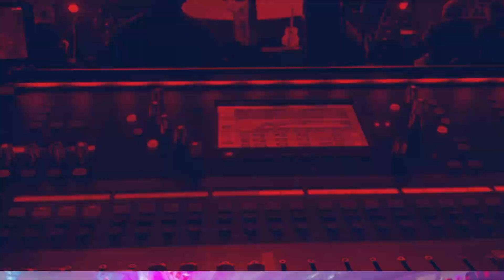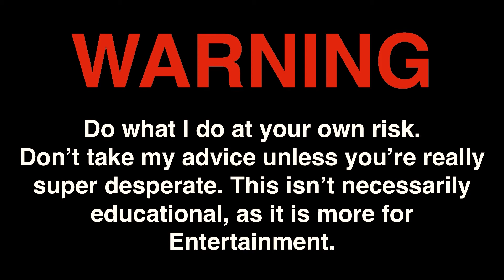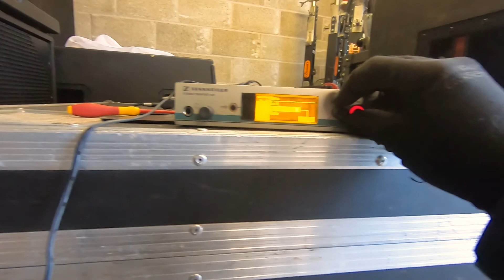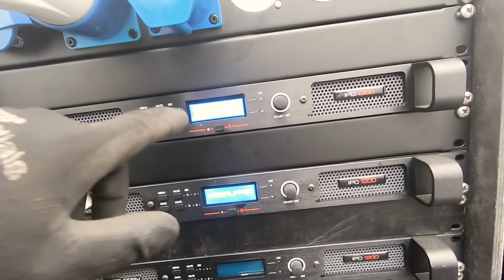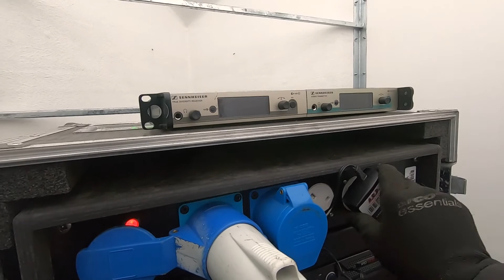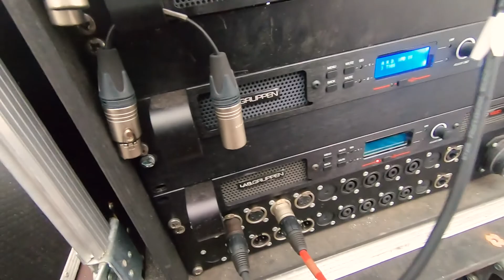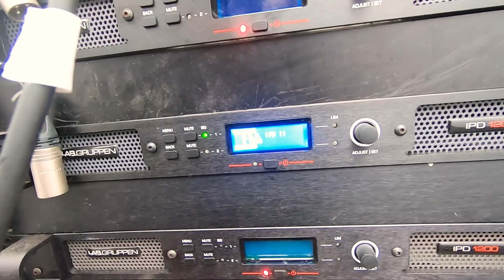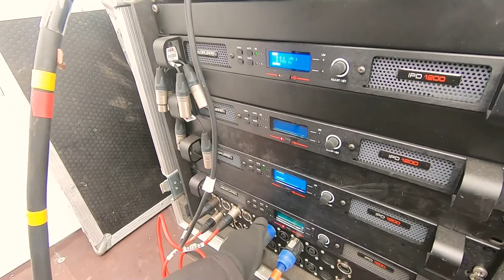A day in the life of a sound Engineer - Old Trinity PA testing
Older PA system, unused for a few years now. Getting ready for first outting. Testing, repair and setup for outdoor event.